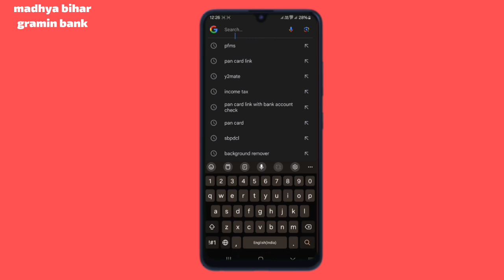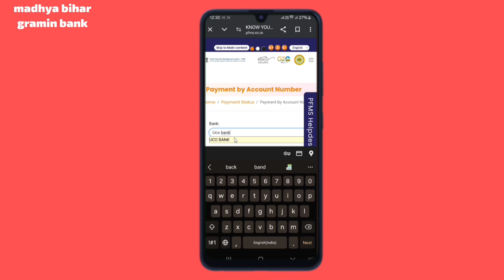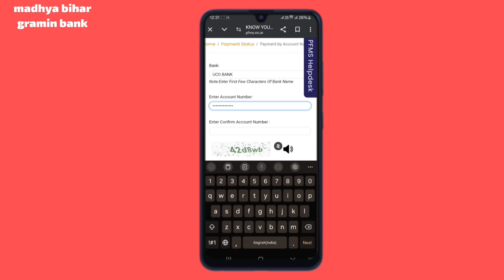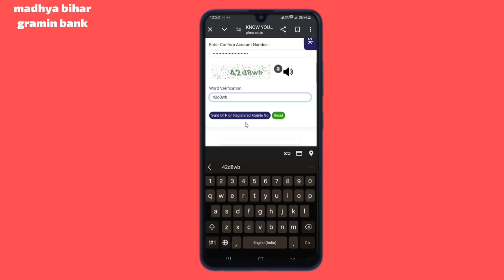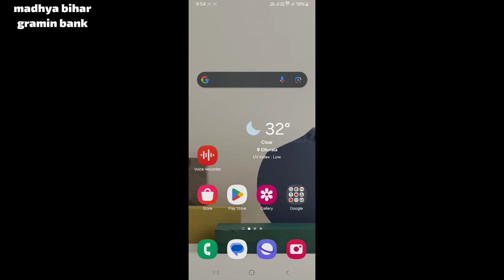madhya bihar gramin bank main konsa number link hai kaise pata kare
madhya bihar gramin bank account me konsa number link hai kaise pata kare
madhya bihar gramin bank me konsa number diya hai kaise jane
madhya bihar gramin bank me konsa number link hai kaise pata kare
kaise pata kare bank mein konsa mobile number registered hai
madhya bihar gramin bank account me mobile number kaise check kare
madhya bihar gramin bank me konsa mobile number link hai kaise pata kare
madhya bihar gramin bank me konsa mobile number register hai kaise pata kare
madhya bihar gramin bank me konsa mobile number hai
mbgb me konsa number link hai kaise pata kare